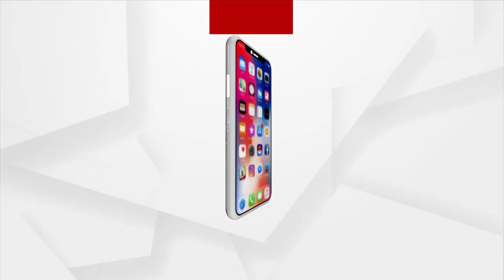Modi's Cabinet Reshuffle: କାହାକୁ କେଉଁ ଦାୟିତ୍ୱ ?